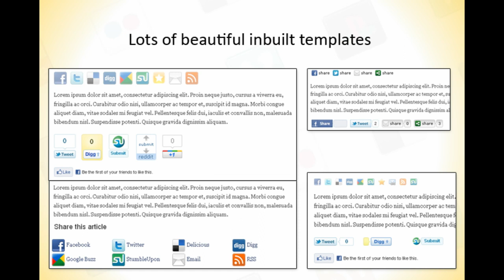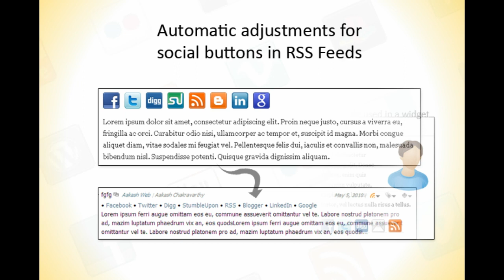WP Socializer - Wordpress plugin - Features tour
WP Socializer is a advanced and powerful plugin for adding social bookmarking buttons, retweet buttons, Google +1 buttons, Digg buttons, Addthis buttons, Facebook buttons in a Wordpress site.